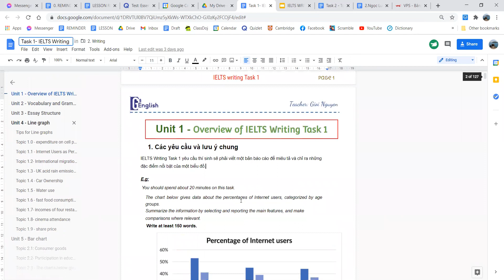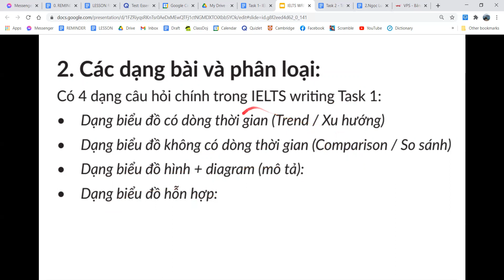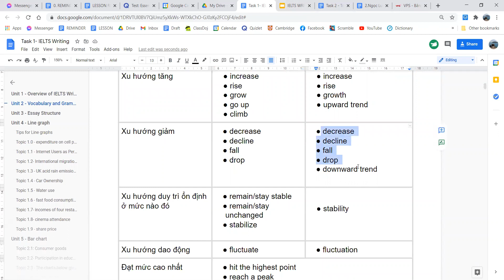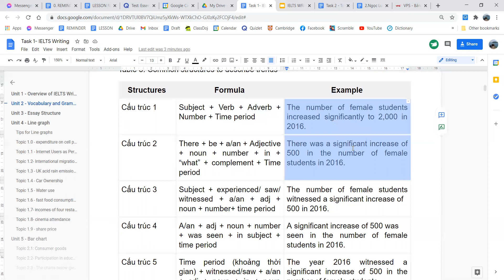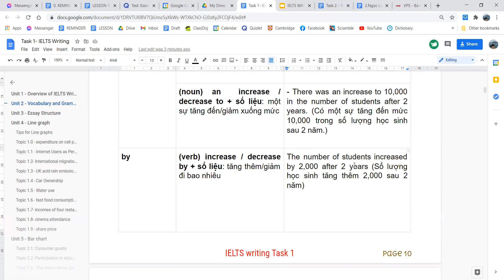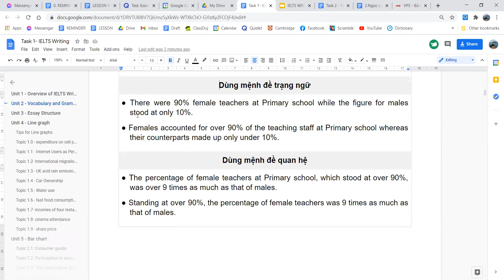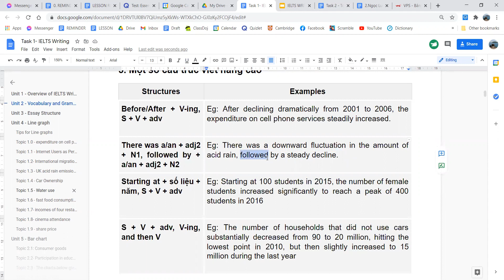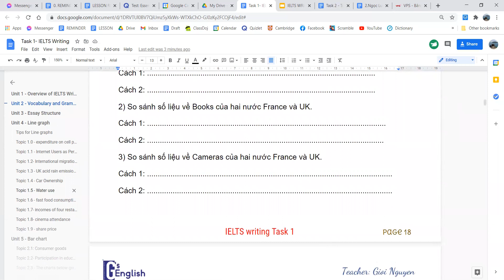IELTS Writing Task 1 Lesson 1 unit 1 and 2